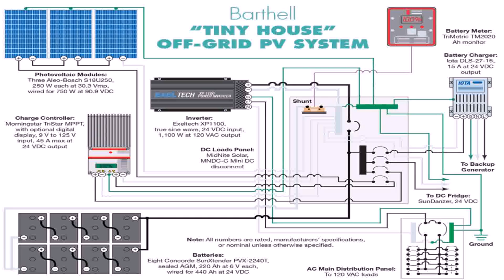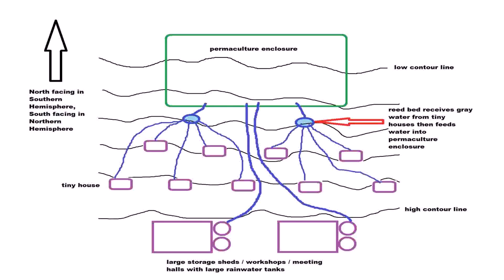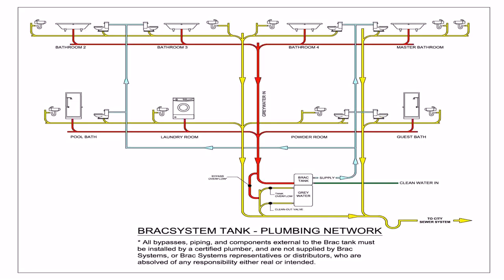Tiny House Water Lines (see description)